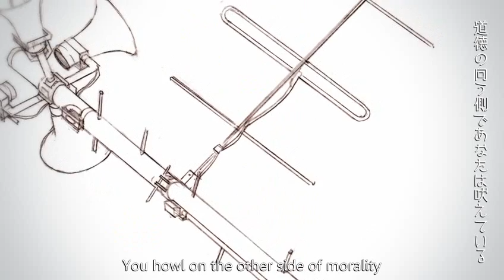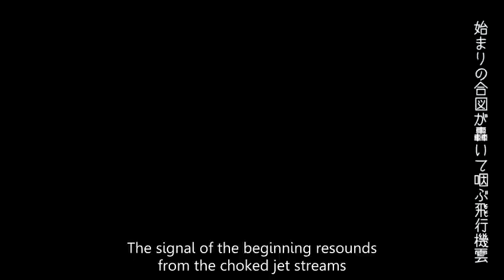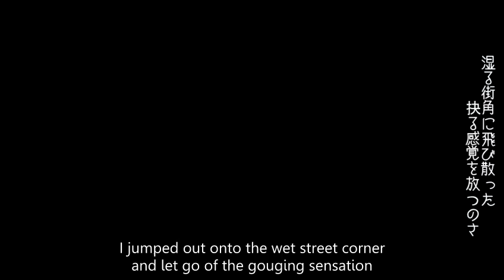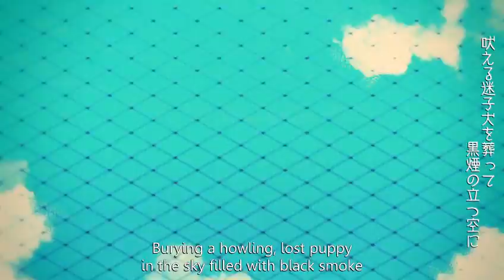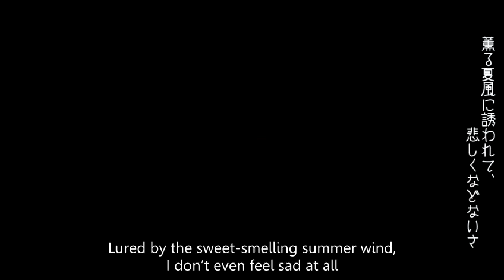【Eng Sub】 It Was A Very Lovely June 【Eight ft. Hatsune Miku】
とても素敵な六月でした - Totemo Suteki na Rokugatsu Deshita

"If neither heaven nor hell exist"

Here's a translation of Eight's newest song, "It Was A Very Lovely June". Please support the composer by visiting the original upload!

Subs: raspomme (me)